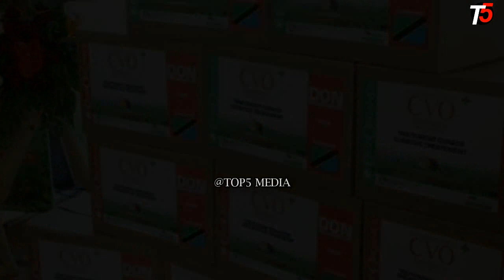DAWA YA CORONA YAFIKA TANZANIA KUTOKA MADAGASCAR